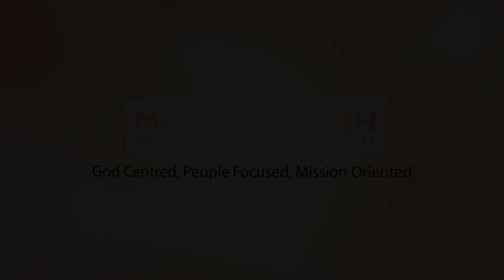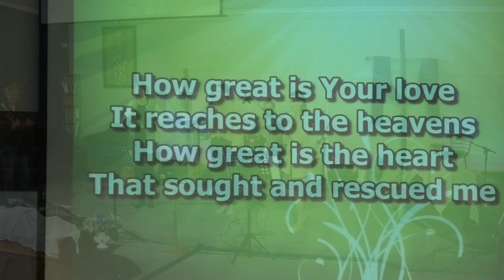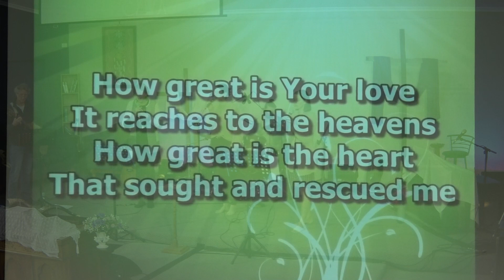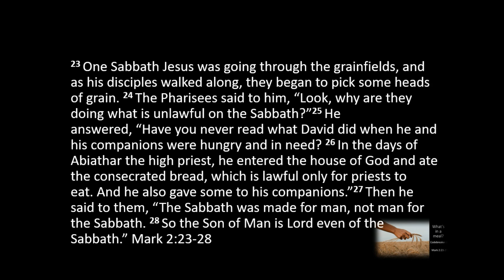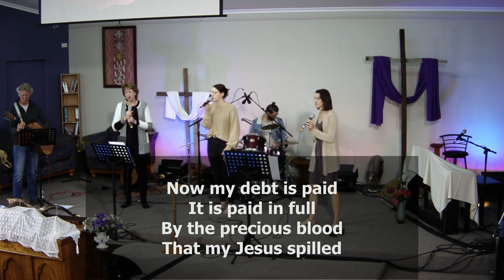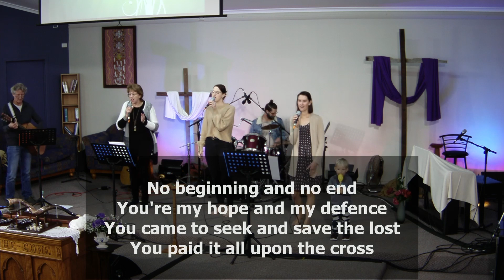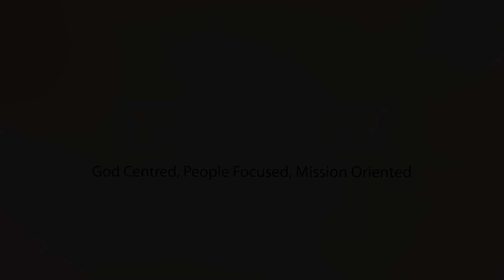MBC Sunday Service 01-08-2021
Pastor Rhys is reading from Mark 2:23-28 "What's in a meat?"